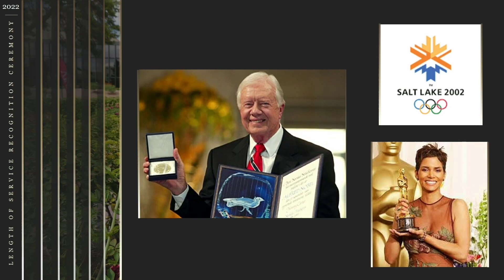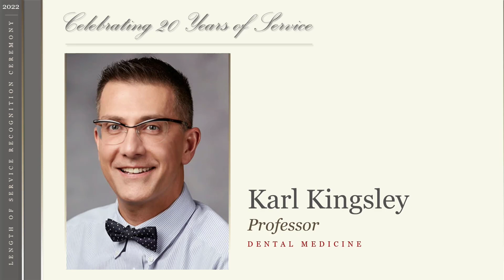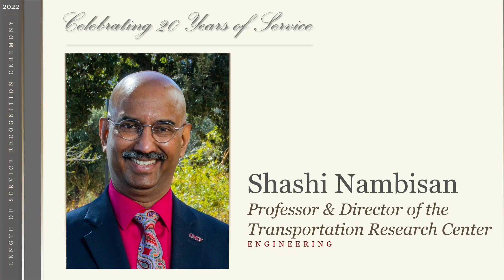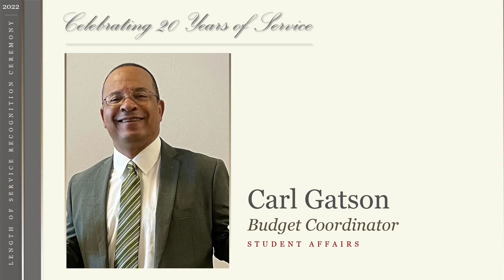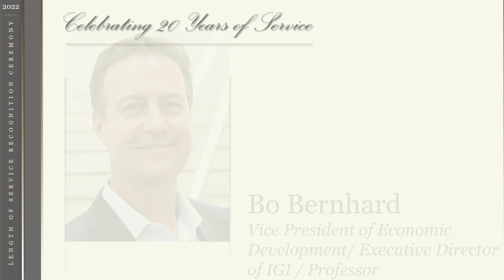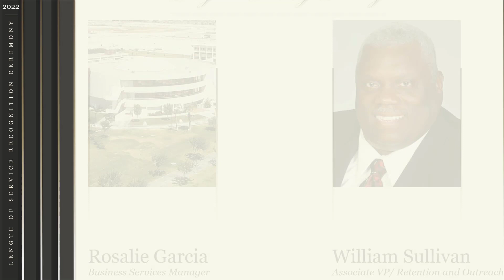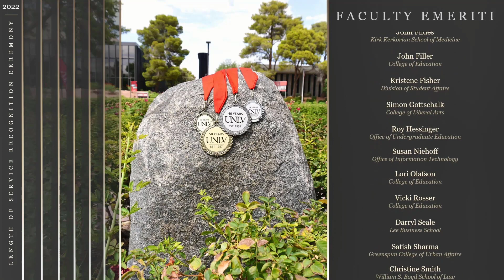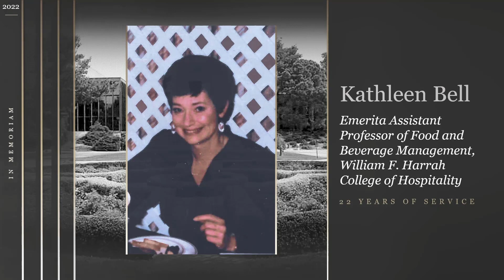2022 UNLV Faculty Length of Service Ceremony